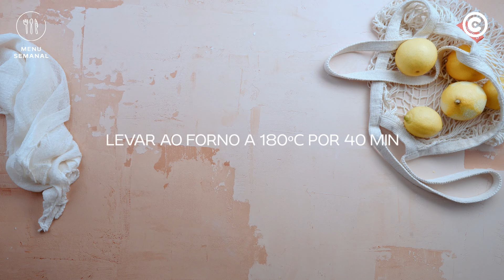A melhor receita de Bolo de Limão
Como Fazer Bolo de Limão | Sobremesa

Um clássico da confeitaria, o bolo de limão conquista paladares com a sua combinação perfeita de acidez e doçura. Prepare-se para se deliciar com cada fatia!

Vamos lá?

Depois de experimentar não se esqueça de deixar um comentário sobre o resultado final!

⏱️preparação - 25 min ⏱️total - 70 min🧑‍🤝‍🧑6-8 pessoas

INGREDIENTES
240 g farinha de trigo
1 c. chá de fermento em pó
1/2 c. chá de bicarbonato de sódio
1 c. café de sal
255 g de manteiga amolecida
240 g de açúcar branco
3 c. sopa raspa de limão
Sumo de 1/2 limão
3 ovos + 1 gema
240 ml iogurte grego natural
1 c. chá extrato de baunilha

240 g de açúcar em pó
1 c. sopa de iogurte grego natural
2 a 3 c. sopa de sumo de limão

1. Numa tigela misture a farinha com fermento, o bicarbonato e o sal. Reserve.

2. Noutra taça, bata a manteiga com o açúcar branco por alguns minutos até ficar uma mistura homogénea.

3. Adicione a raspa e o sumo de limão e bata novamente.

4. Junte os ovos um de cada vez e bata enter cada adição. Por ultimo adicione a gema e bata até ficar homogéneo.

5. Junte o iogurte e o extrato de baunilha e bata uma ultima vez.

6. Por fim junte a farinha e envolva delicadamente. Verta a massa para uma forma redonda previamente untada. Leve ao forno a 180ºC por 40 minutos.

7. Entretanto prepare o glacie misturando o açúcar em pó com o iogurte grego e o sumo de limão.

8. Quando o bolo estiver pronto, deixe arrefecer 10 minutos dentro da forma antes de desenformar. Regue o glacê por cima antes de servir.

Precisa dos ingredientes?

Subscreva o nosso canal do youtube → @continenteoficial